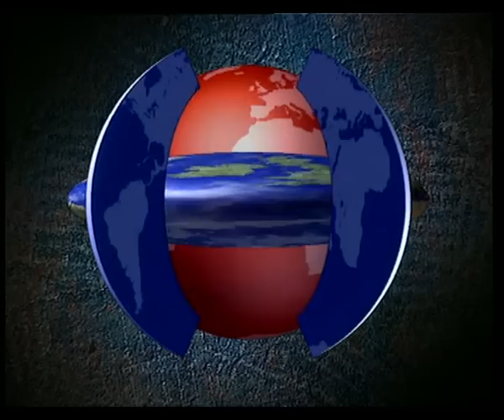The Day Today - Mini News 6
The sixth and final Mini News promo bumper from The Day Today series.